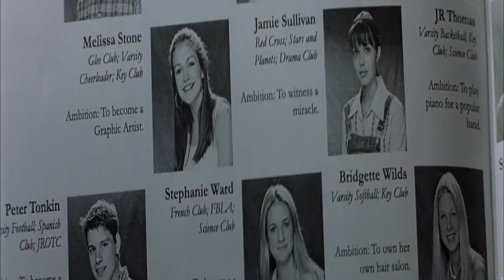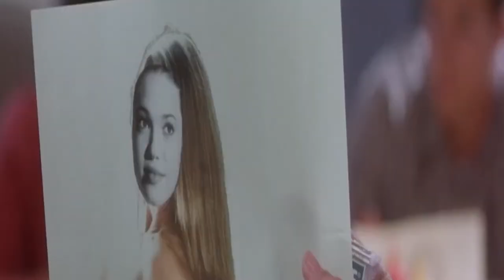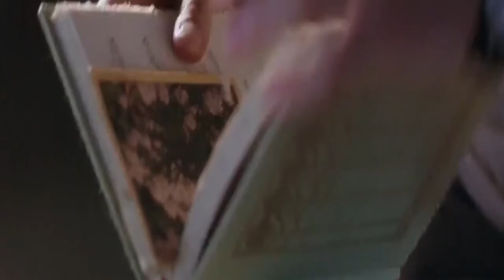Lia and Denis-Film Romantic.